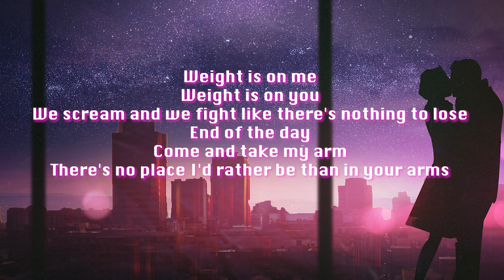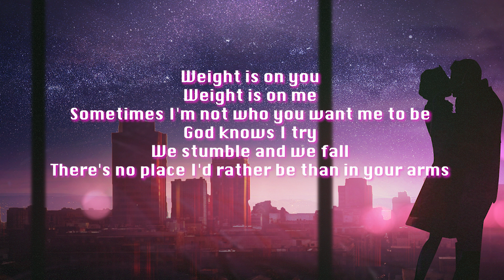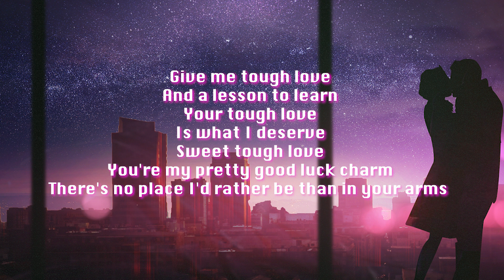Avicii - Tough Love ( Lyrics ) ft. Agnes, Vargas & Lagola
In this video I bring you the official video of the song Tough Love  by Avicii, Agnes, Vargas & Lagola

Tough Love